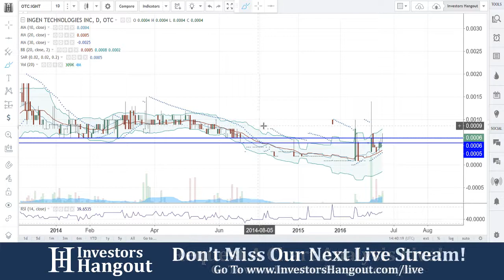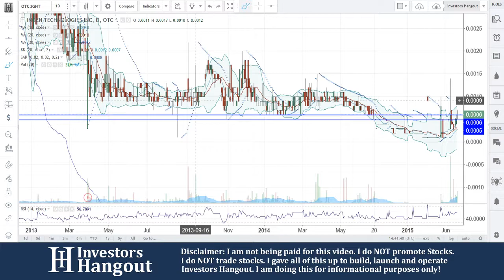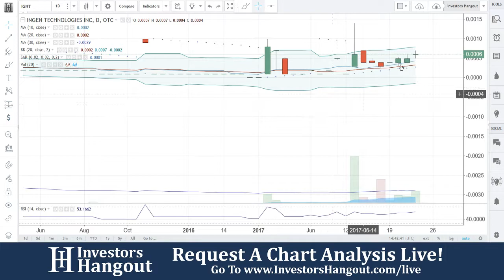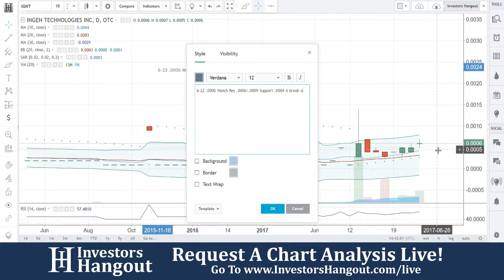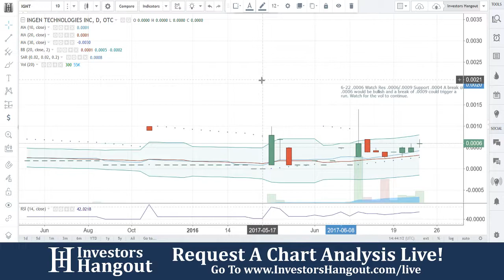IGNT Stock Live Analysis 06-22-2017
IGNT Stock Message Board & Analysis (Ingen Technologies Inc.) explained as of 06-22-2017. $IGNT stock chart analysis along with the current stock price, filings, financials, news and a brief description of the company.